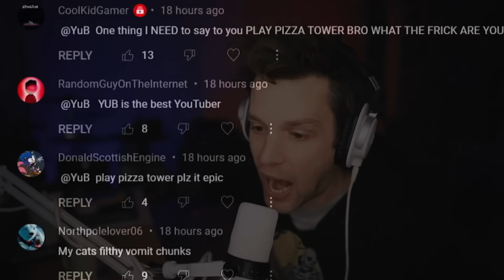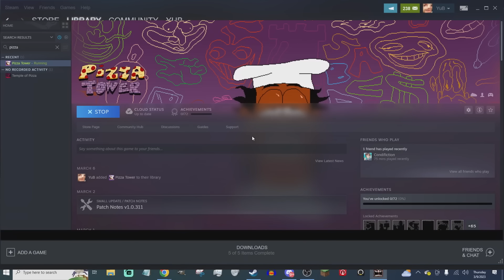PIZZA TOWER IS INSANE AND I LOVE IT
just play this game okay trust me bro